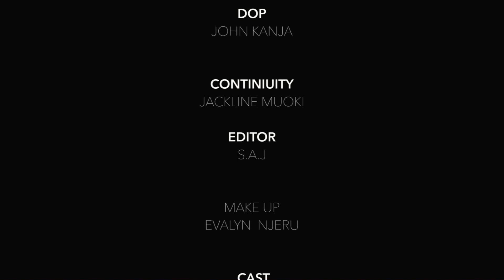Panka wa thamani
Commedy